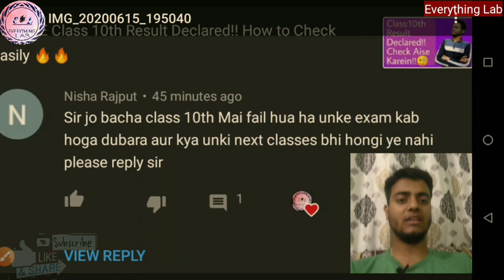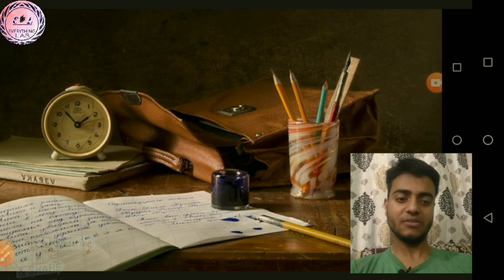Class:10th Failures, Biannual,Private Students Important Update||Must Watch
Namaskar Doston aaj ke din humne baat ki hai Private/failures/Biannual Candidates ke bate mei

also comment